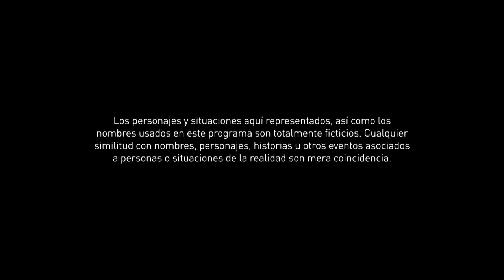El Final del Paraíso | Episode 51 | Telemundo English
Official video of Telemundo Content El Final del Paraíso. The new and the old guard suffer. Both sides are hit hard and do not know how to react. Black Hand loses control and is ready to commit madness. Watch the full chapter in Telemundo app and in Video On Demand.

In this new era, Catalina, now head of the DEA in Colombia, has a new challenge: to track down a criminal organization that is trafficking a new synthetic drug. What she ignores is that her daughter is part of the Cartel that traffics them and that Yésica, her worst enemy, is infiltrated in the DEA.